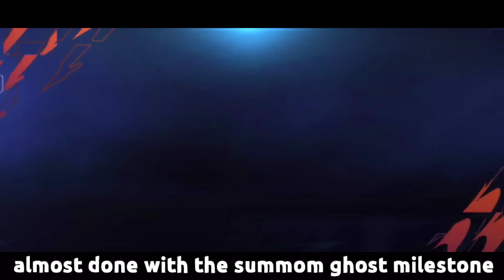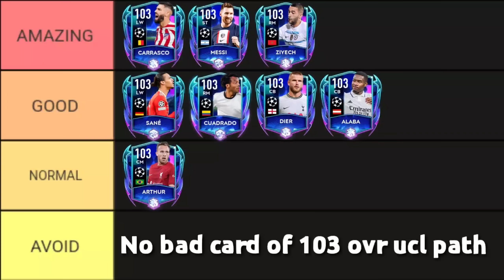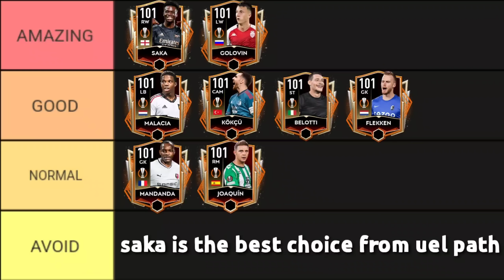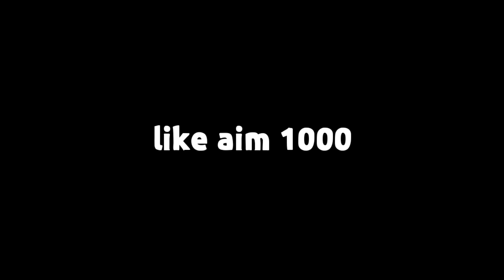DO THIS!! BEST PLAYER FOR F2P GROUP A-H FOR F2P FIFA MOBILE 22 | TIER LIST GSC EVENT FIFA MOBILE 22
DO THIS!! BEST PLAYER IN GROUP A-H FOR F2P FIFA MOBILE 22 | TIER LIST GSC EVENT FIFA MOBILE 22

BEST PLAYER FIFA MOBILE 22
GSC EVENT FIFA MOBILE 22
FIFA MOBILE 22
FIFA MOBILE